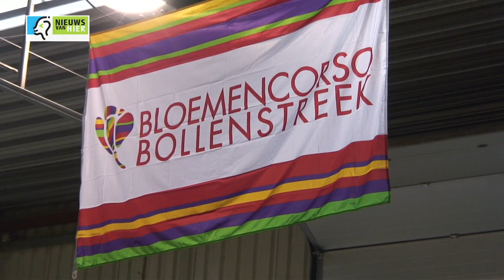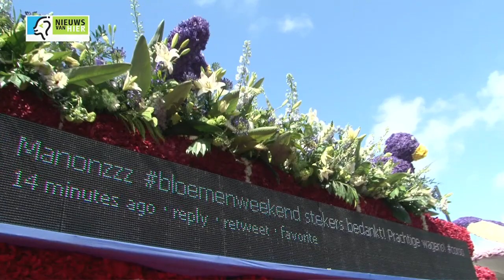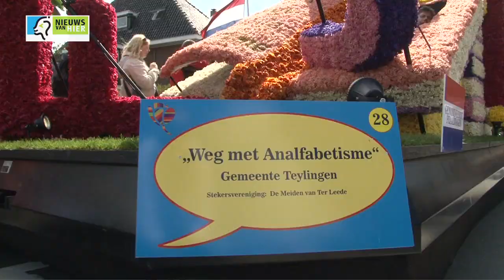Bloemsteken en Corso in de Bollenstreek 2012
Op zaterdag 21 april 2012 was het voor de 65-ste keer dat de Corso door de Bollenstreek reed. De route van Noordwijk naar Haarlem kende zowel regen als zonneschijn. Boven verwachting begon vanaf de pauze, die in Sassenheim plaatsvond tussen 13:00 en 14:00 uur, de zon de verdere middag te schijnen.